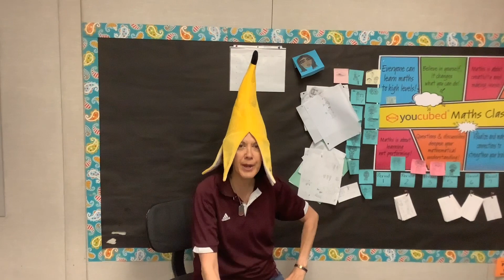CAASPP Video: Mrs. Bowman (Stretch and Kick)